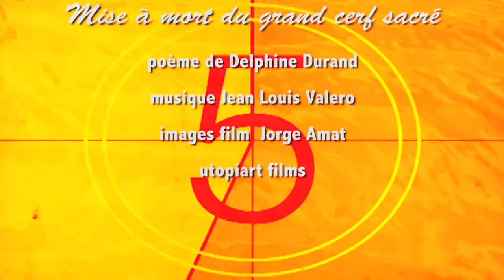le cerf sacré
Clip poético-visuel sur la cruauté humaine écrit par Delphine Durand avec une musique de Jean Louis Valero et le tout mis en boite par Jorge Amat.